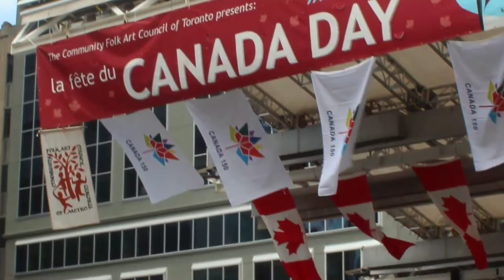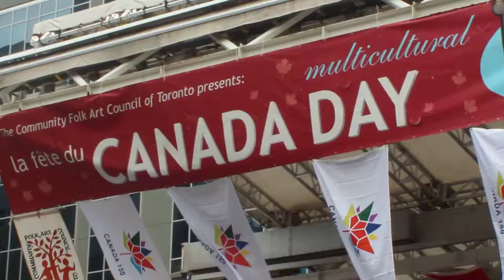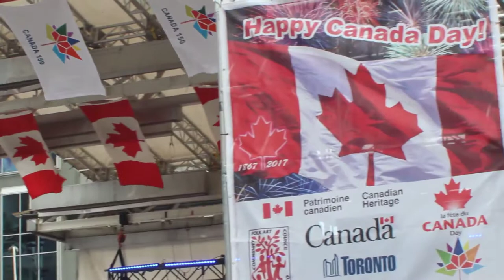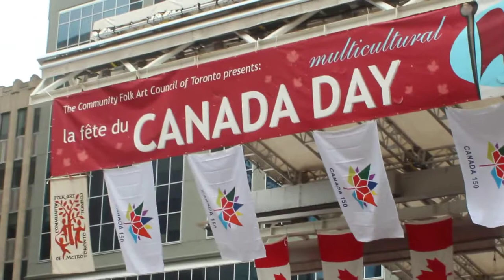Canada day Celebaration 2017-Toronto (Macedonian dance group)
Makadonka Macedonian Dance Group Toronto, Canada
Canada 150 celebration-Multicultural dance
Young % Dundas SQ.